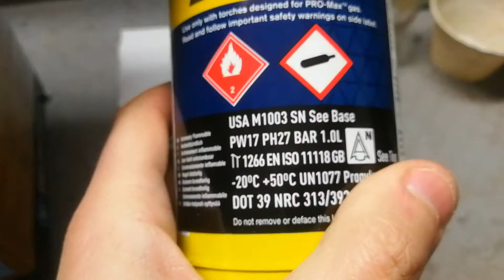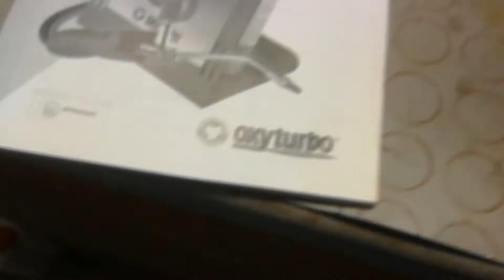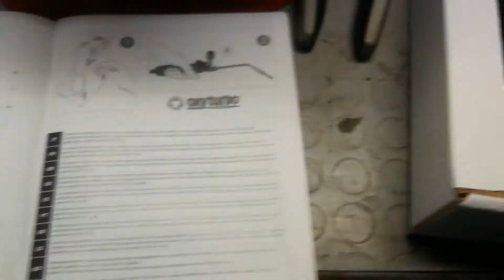75 --- Unboxing e primo test fiamma ossidrica da banco Turboset 110 Oxyturbo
Video veloce veloce durante l'unboxing della piccola fiamma ossidrica o saldatrice da banco che dir si voglia Turboset 110 della oxyturbo.

Qualche link per chi volesse provarlo o servissero le ricariche.

Turboset 110

Turboset 90

Turboset 200

Ricarica Ossigeno

Ricarica Gas

Fiamma ossidrica simile della Kemper

Saldatore SuperGas Kemper
Ricarica SuperGas

Mini saldatore a cannello Kemper

Come sempre vi ricordo i link al sito e ai miei social.